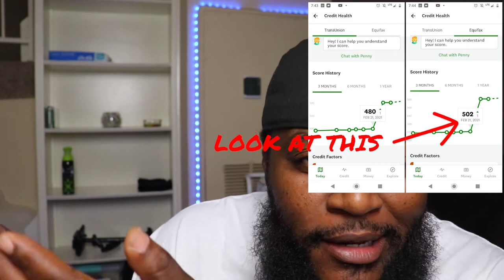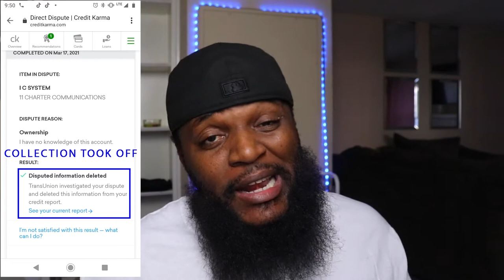TWIGGA IS ALWAYS LIKE THIS - Demun Jones - All The Way Up (Official Music Video)(REACTION)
YOU GOTTA STAY ALL THE WAY UP AND LET THEM KNOW YOU ARE NOT COMING DOWNNNNNN.